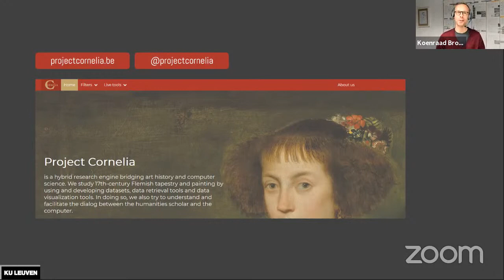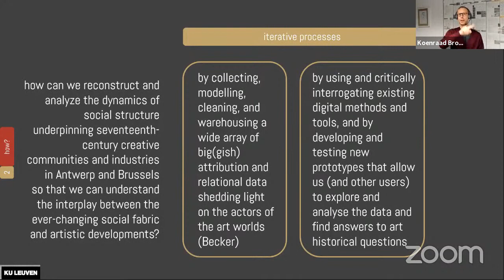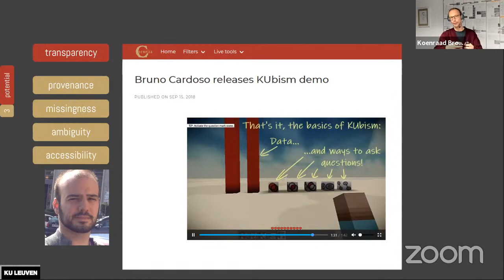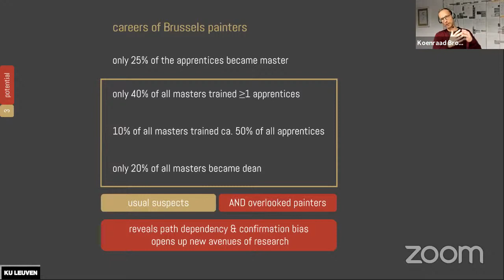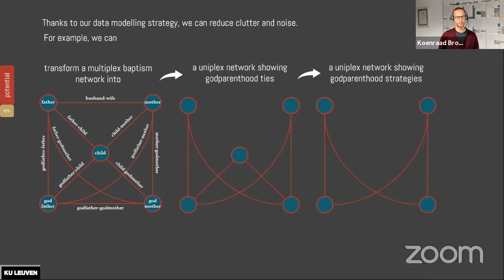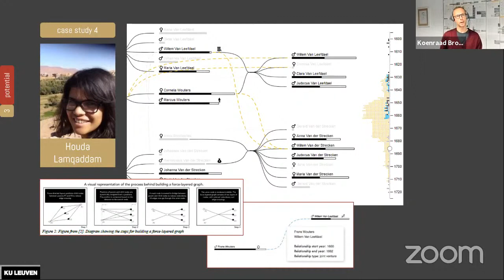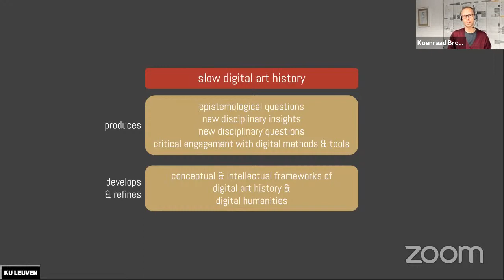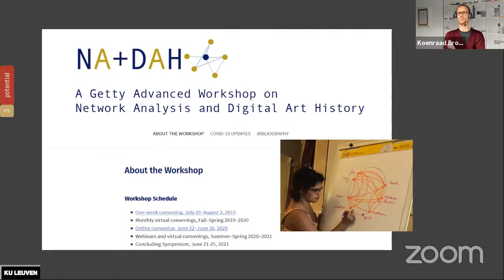LundisNum | 9 novembre 2020 - Le projet Cornelia et la digital art history en douceur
Atelier numérique « Les lundis numériques de l'INHA » : « Le projet Cornelia et la digital art history en douceur»

Intervenant

Koenraad Brosens (KU Leuven, Louvain)

Dans ce séminaire, Koenraad Brosens, professeur de recherche et titulaire de la chaire d’histoire de l’art à l'université de Louvain (KU Leuven), présentera la philosophie de recherche (histoire de l’art numérique en douceur), les questions méthodologiques et les premiers résultats du projet Cornelia. Prenant son élan de Howard Becker’s Art Worlds (1982), dans lequel il a fait valoir que « les œuvres d’art [...] ne sont pas les produits de fabricants individuels [...]. ils sont, plutôt, des produits communs de toutes les personnes qui coopèrent par le biais des conventions caractéristiques du monde artistique », l’équipe de Cornelia (composée d’historiens de l’art et d’informaticiens) tente de reconstruire et de comprendre l’interaction entre les développements iconographiques et stylistiques de la peinture et de la tapisserie anversoises et bruxelloises du XVIIe siècle d’une part, et la dynamique des réseaux familiaux, sociaux et professionnels à la base des communautés créatives d’autre part. Cela signifie bien sûr que le projet Cornelia est axé sur les données. Au cœur de Cornelia se trouve une base de données MySQL qui comprend plus de 11 000 entrées d’archives, 12 000 acteurs et 320 000 événements – et elle continue de croître. En travaillant avec les outils numériques existants et en développant de nouveaux outils, nous ne répondons pas seulement aux questions de recherche de Cornelia. Nous essayons également de mieux comprendre comment le numérique peut ou doit être utilisé par les historiens de l’art pour répondre aux questions traditionnelles et nouvelles alimentées par des données d’archives complexes et massives.

La séance aura lieu en anglais